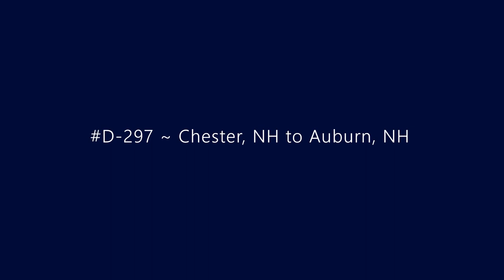D-297 ~ Chester, NH to Candia, NH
Driving from Chester, NH to Candia, NH.